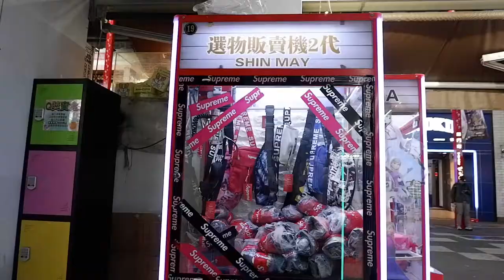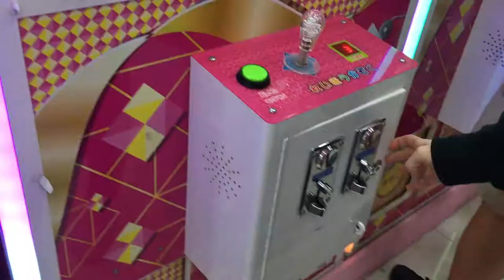Biggest Toy Vending Machine in Taipei